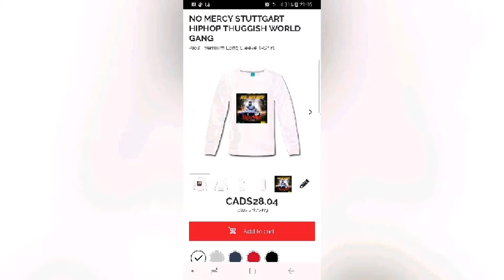What's on Gambia music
GAMBIA MUSIC
NEW Gambia dancehall star
Banjul Gambia
BRIKAMA Gambia
Bakau Gambia
Dakar Senegal
Senegambia music
Farafeni
Kololi
Brufut
Serrekunda
Gambia international dancehall artist